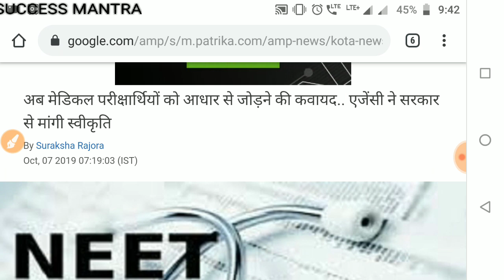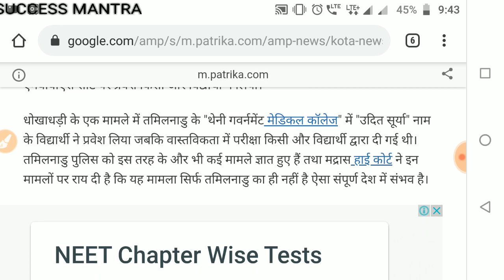Neet news !! Aadhar compulsory for neet examination || new biometric attendance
Hlo Students here we discuss the news of aadhar compulsory for neet